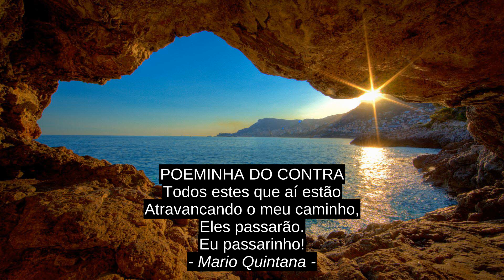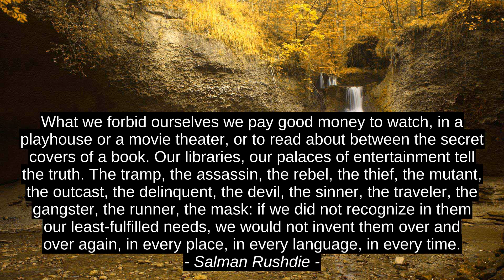6 Top Motivation Quotes - Ty Gray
Mark Zuckerberg, Tori Toth, Salman Rushdie, James Gordon, Mario Quintana, Ty Gray, quotes, citation, inspiration, top, success, motivation, best